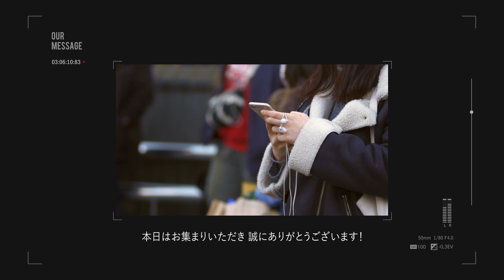プロモーションビデオ風 【結婚式 オープニングムービー】 MOMENT｜OPENING MOVIE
MOMENTは、PVテイストのスタイリッシュなオープニングムービー。
「おしゃれ・かっこいい・大人っぽい」が披露宴のコンセプトの方々におすすめのオープニングムービーです。

ウェディングムービーMOVOX（ムーボックス）です。
今回はPVテイストでおしゃれな
結婚式オープニングムービーMOMENTをご紹介します。

MOMENTは、ロケーション前撮りなどの写真が映えるテンプレートが魅力！
オプションにてご自身たちの動画も挿入できるので、演出の幅が広がりより個性が出せます。
前撮りの際に取って貰ったメイキング動画、日頃のデート動画などを入れると、自然でオリジナリティ溢れるオシャレなムービーに仕上がりますのでご参考にしてください。

‹オープニングムービー　MOMENT›の詳細ページはこちらから